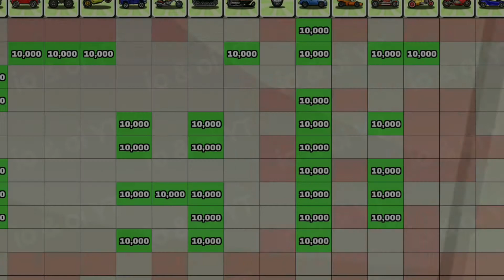HCR2 10km Formula in Forest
0:00 Song: PatrickReza - Choices [NCS Release]

3:06 Song: Michael White - Got You [NCS Release]